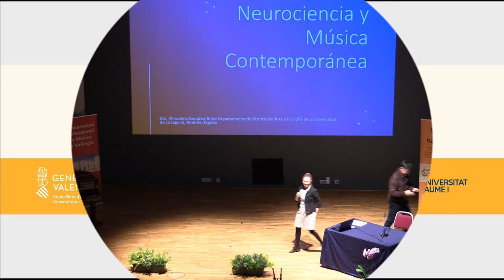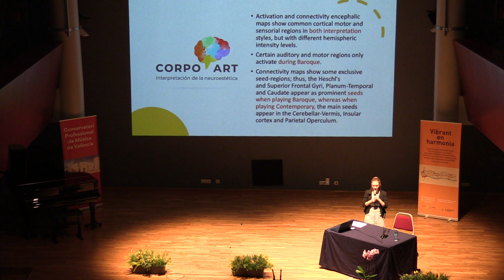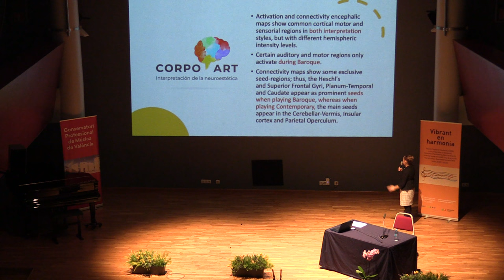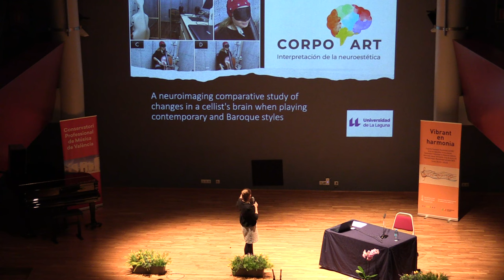Neurociencia y música contemporánea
Conferencia: Neurociencia y música contemporánea

Conferencia impartida por la Dra. Almudena González Brito (Universidad de La Laguna), el jueves 11 de enero de 2024, dentro de la 2ª Semana Vibrant del proyecto de innovación educativa Vibrant en harmonia.

Vibrant en harmonia es un proyecto de innovación y transferencia Acord* del Conservatorio Profesional de Música de Valencia, en colaboración con la Universidad Jaume I de Castellón.

(*Acción colaborativa e investigación docente en colaboración con el Grupo investigador en Neuropsicología y Neuroimagen Funcional de la Universidad Jaume I de Castellón)